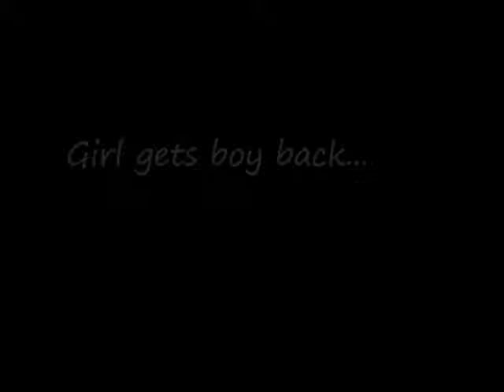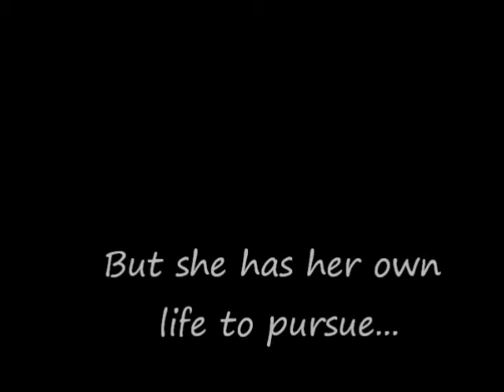Book Trailer: I HEART YOU, YOU HAUNT ME by Lisa Schroeder | TT4L | TxLA11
Kelly McAnally from Cisco HS created this book trailer during TT4L at the 2011 Texas Library Association Annual Conference.

At Texas Teens 4 Libraries (TT4L), young adults had the opportunity to learn more about the value of library services through specially designed activities, including conference sessions, guest speakers, and other engaging activities at this one-day special event during the TLA conference. The goal of TT4L was for adolescents, who experience this event and a TLA conference, to return to their communities as library advocates and collaborators.